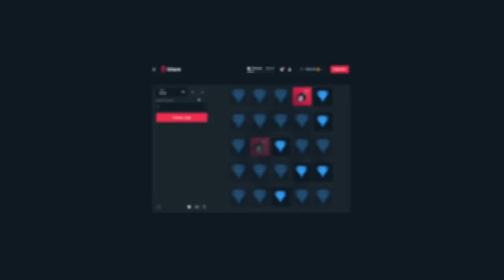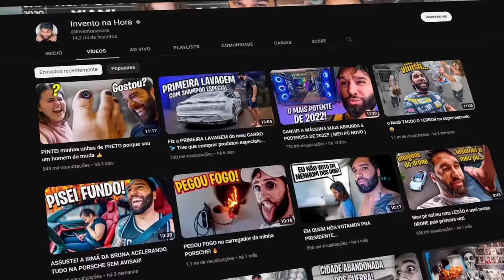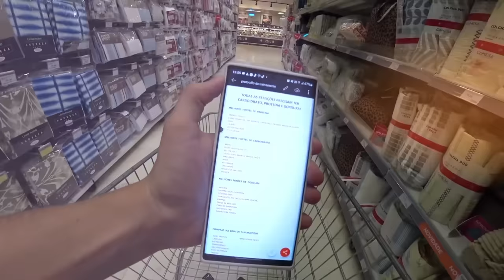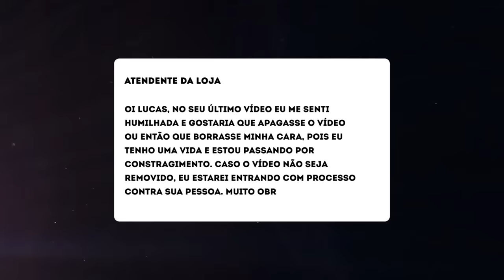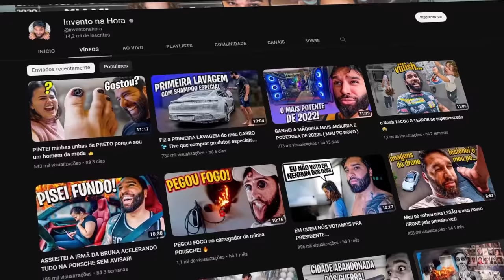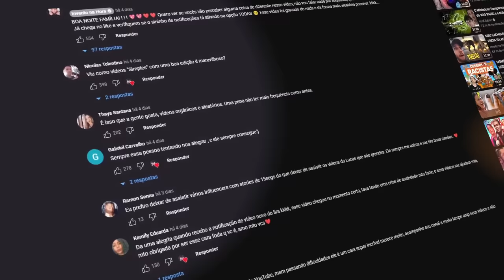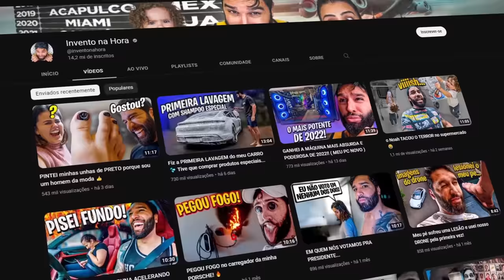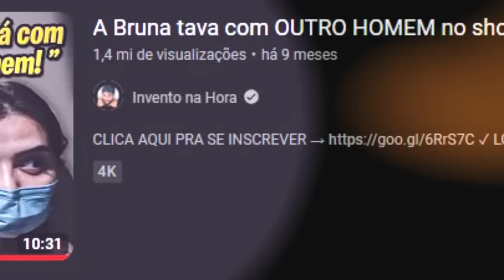𝙋𝙍𝙊𝘾𝙀𝙎𝙎𝘼𝘿𝙊 𝙋𝙊𝙍 𝙎𝙀𝙍 𝙔𝙊𝙐𝙏𝙐𝘽𝙀𝙍... é sério isso?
usa meu código, "utopia" e ganhe até 5k de bonus.

Esse vídeo é sobre o Lucas Lira e o processo que ele tá tomando.